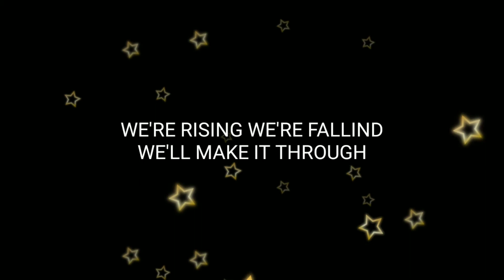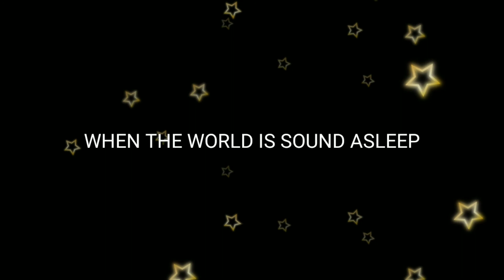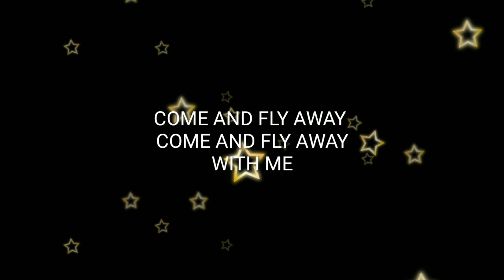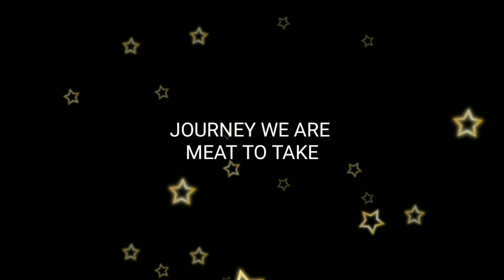FLY AWAY LYRICS BY SONG AND GAME PLAYER